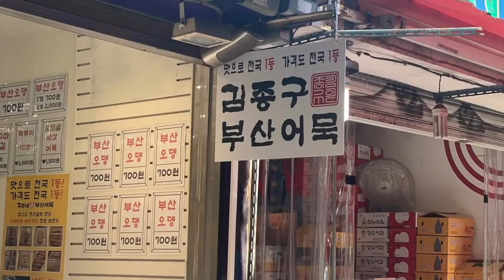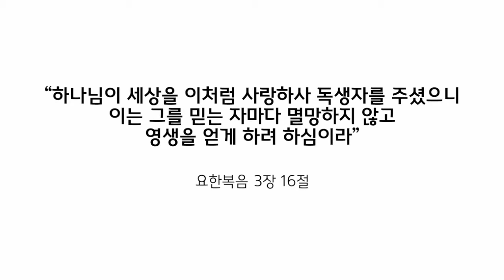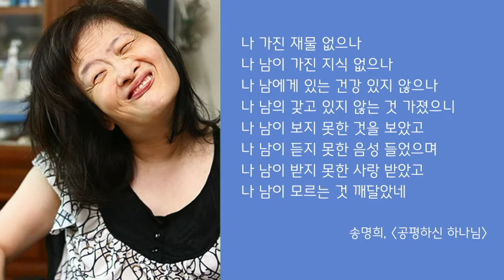[세신교회 주일설교] 하늘 가는 길 (34) : 거듭납(신생新生)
[온라인헌금 안내]
- 하나은행 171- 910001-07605 (예금주: 세신교회)
- 본인 확인을 위해 입금자란에 이름(동명이신 경우 이름 뒤 숫자를 필히 기재)과 헌금의 앞글자를 꼭 기재하여 주십시오. (ex. 홍길동-생 / 홍길동-십 )
·생명살리기 = 생 ·십일조 = 십 ·감사헌금 = 감 ·일천번제 = 일
·선교헌금 = 선 ·장학헌금 = 장 ·건축헌금 = 건